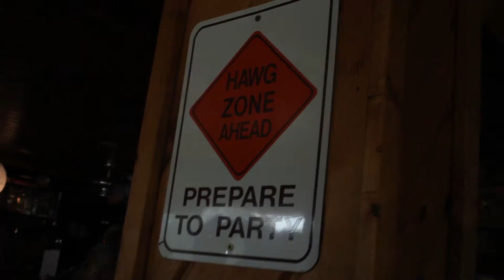Big Rob's Big Heart Benefit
Big Rob's Big Heart Benefit 2017. RIP Robert Child 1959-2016.
No copyright infringements, I own none of the rights to the music.